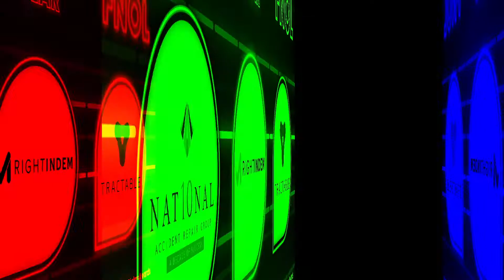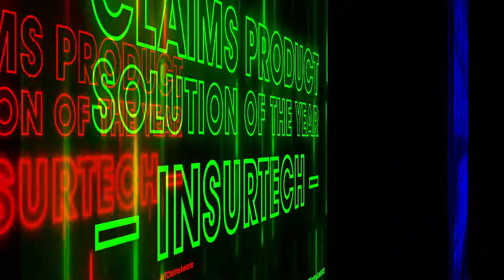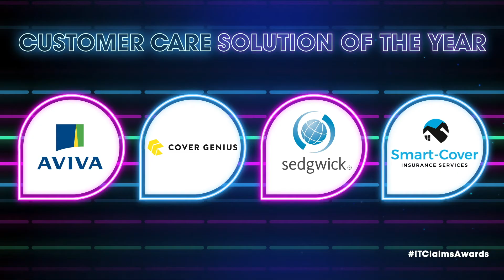Claims Excellence Awards 2020